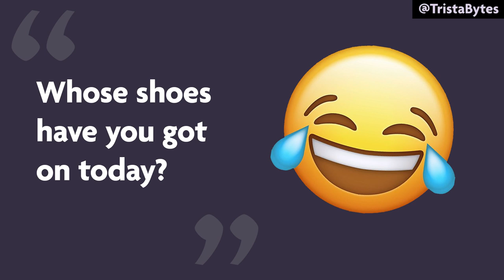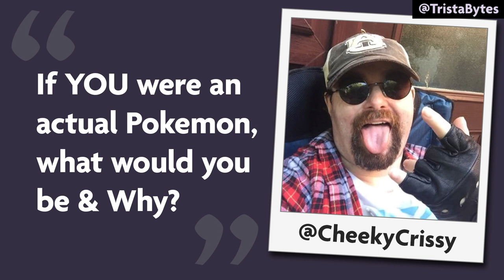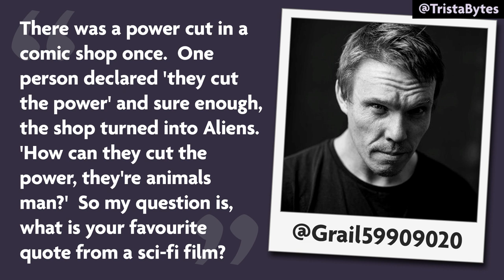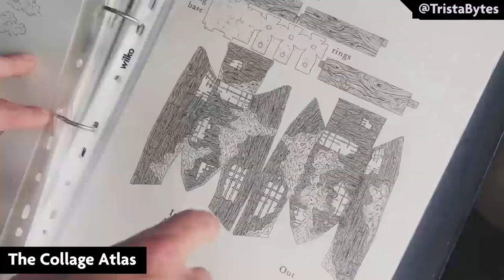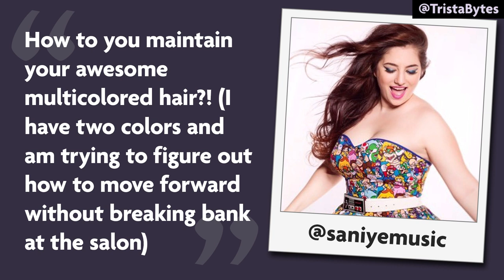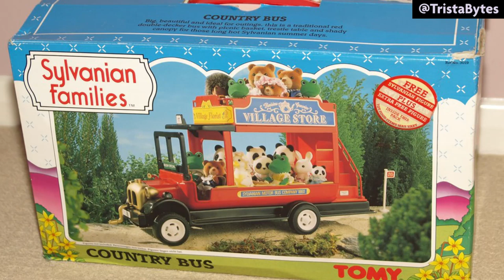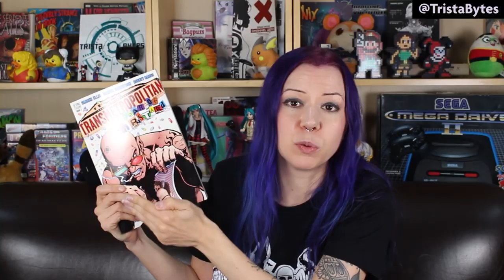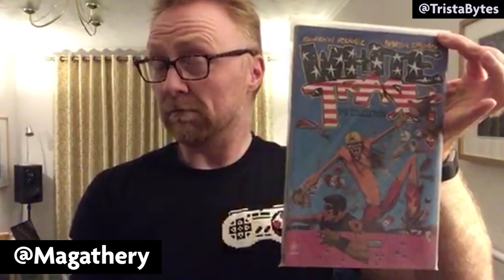ASK ME ANYTHING! 4 Year YouTube Q&A! Top Jaguar Games? Crisps in Sandwiches? Favourite Video?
Thank you everyone for 4 years on YouTube! I let you ask me questions despite that being obviously a bad idea haha!

Magathery: Twitter.com/Magathery

Some of the questions:
Top 4 Atari Jaguar games?
Crisps in Sandwiches - yes or no?
Bladerunner is set now & we don't have flying cars - what do you think xmas 2045 will be like?
Most embarrassing twitch clip?
What video game would I add to VG: IRL?
Best SEGA console?
Best Ninja Turtle?
Why do I hate the Xmen movies?
Favourite YouTube Video of my channel this year?

Want to see more of my videos on comics, movies, scifi, cyberpunk, anime and other geek stuffs?

Presented by Bex Trista.